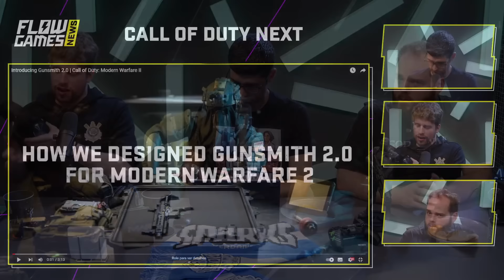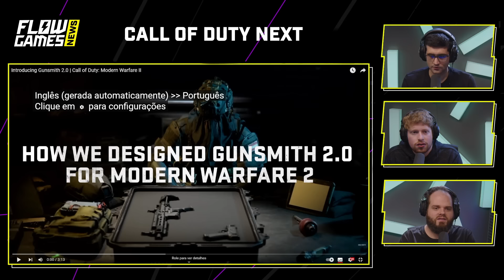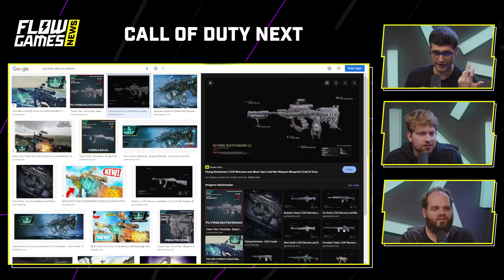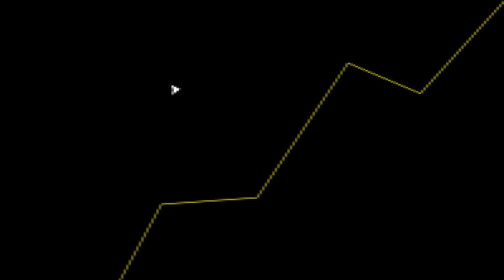Por ISSO que TODO MUNDO parou de jogar WARZONE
Fala galera! No vídeo de hoje teremos um corte comentando sobre o COD Warzone e o Modern Warfare 2.